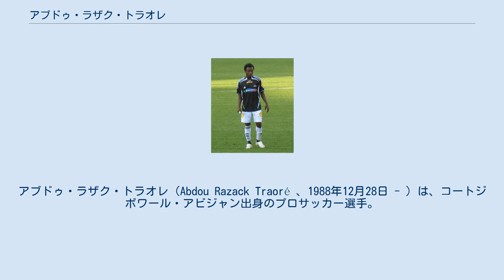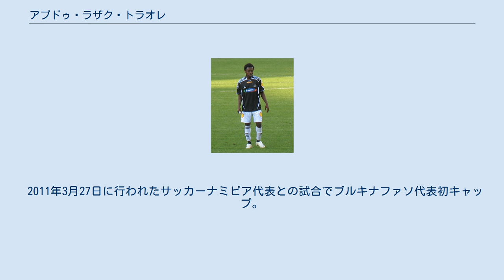アブドゥ・ラザク・トラオレ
ラジャ・カサブランカの選手
レヒア・グダニスクの選手
カルデミル・カラビュックスポルの選手
アブドゥ・ラザク・トラオレ（Abdou Razack Traoré 、1988年12月28日 - ）は、コートジボワール・アビジャン出身のプロサッカー選手。
ブルキナファソ代表。
ギレスンスポル所属。
 2006年、ローゼンボリBKにフリーで加入。
 2007年8月、ノルウェーの地元紙がトラオレがコートジボワールで休暇中に襲われ暴行と盗難の被害に遭ったと報じた。
 2007年11月、ワールド・サッカー誌が「世界の有望な若手選手50人」の一人に選んだ。
 2008年10月24日、練習中にチームメイトに暴力をふるい、罰則としてシーズンの残り2試合に出場できなくなった。
 2010年8月20日、エクストラクラサのレヒア・グダニスクに移籍。
8月28日のシロンスク・ヴロツワフ戦で移籍後初出場。
9月21日、ポーランド・カップ・グールニク・ザブジェ戦で移籍後初ゴール。
25日のリーグ戦でもゴールを挙げた。
 2013年1月15日、スュペル・リグのガズィアンテプスポルにフリーで加入。
 トラオレ自身はコートジボワール生まれだが、両親がブルキナファソ出身のためブルキナファソのパスポートも所持していた。
 2011年3月27日に行われたサッカーナミビア代表との試合でブルキナファソ代表初キャップ。